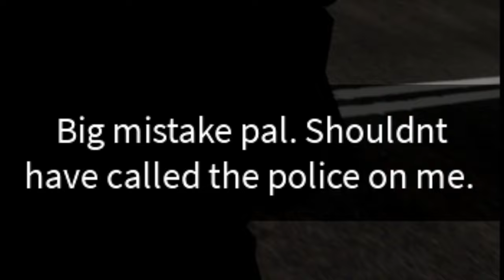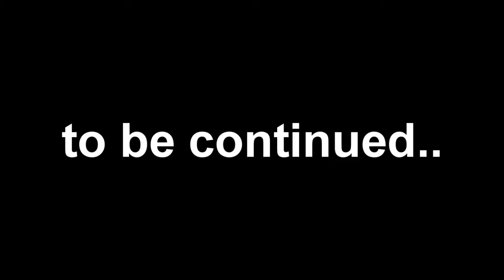My Stalker Found My REAL ADDRESS.. (Roblox Snapchat)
Use STAR CODE CALIXO To SUPOORT Me!